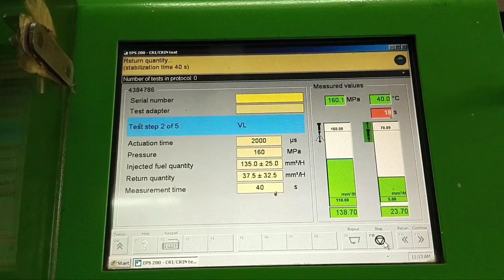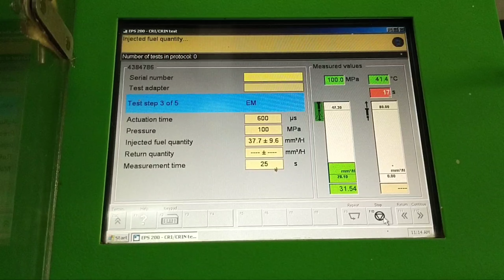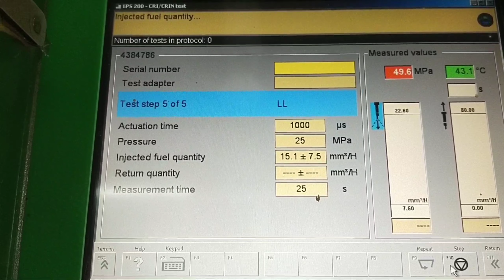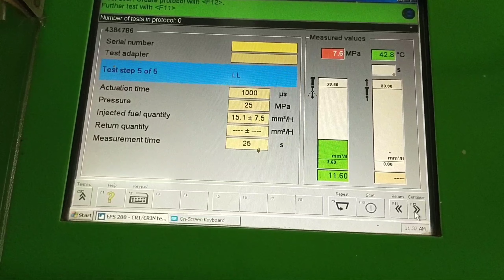Cummins 4384786 CRDI INJECTOR TESTING